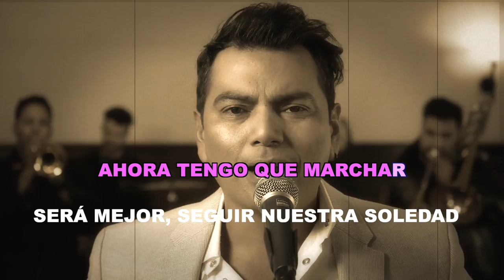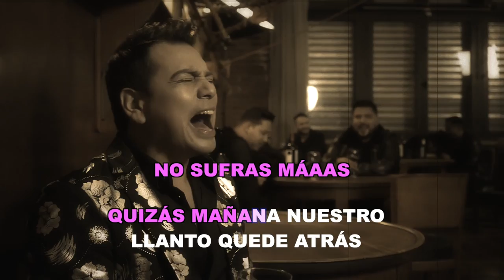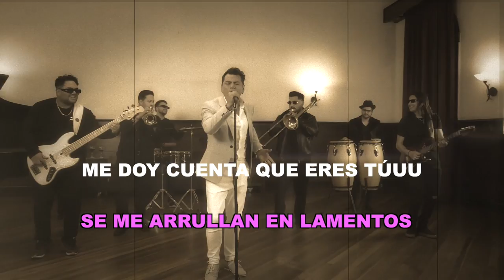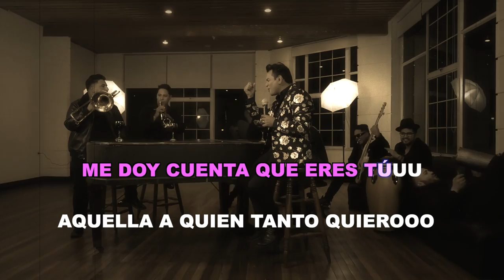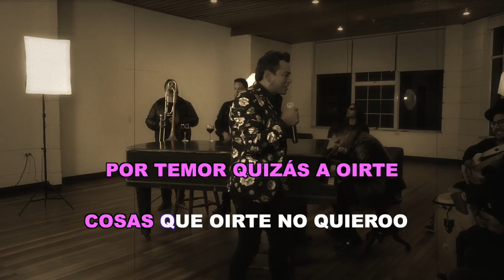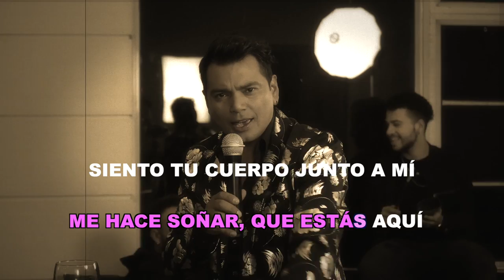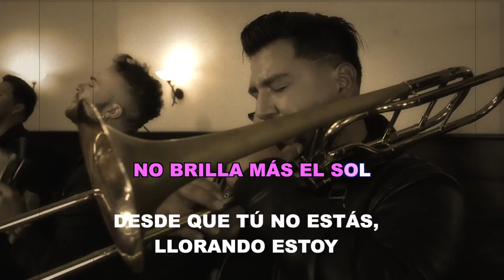KARAOKE MIX ANGELES NEGROS - Erick Berrios